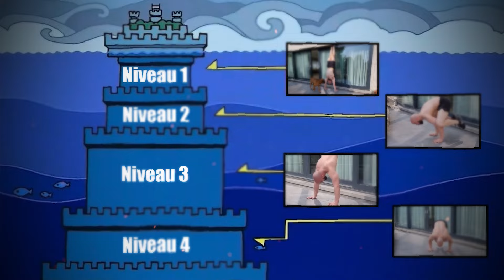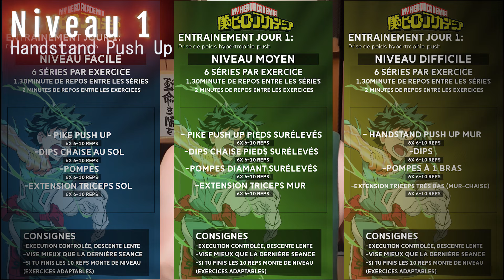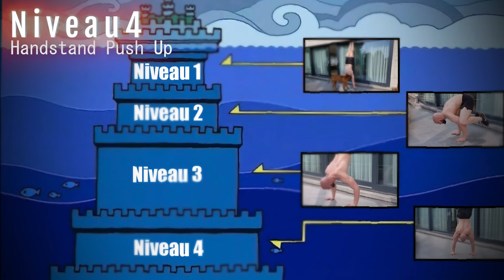POMPES en ÉQUILIBRE sur les MAINS en 30 jours ! (Tutoriel débutant)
Installe Age of Magic gratuitement ✅ et reçois un bonus spécial 💰"

Apprenez à faire des pompes en équilibre sur les mains en 30jours, à vous les handstand push up !

Toutes les fiches sont en bonne qualité sur mon instagram en story à la une Instagram